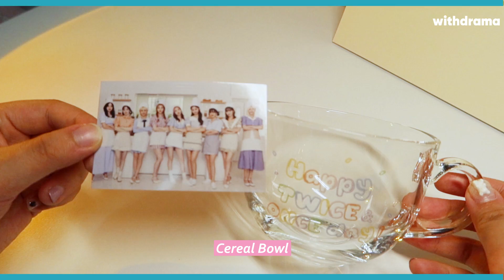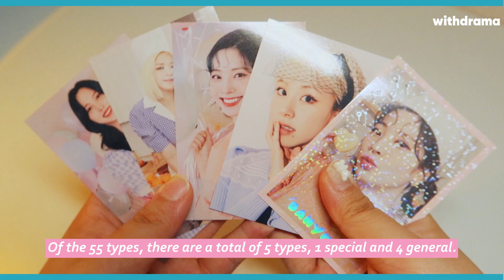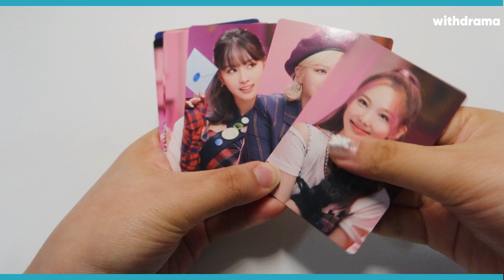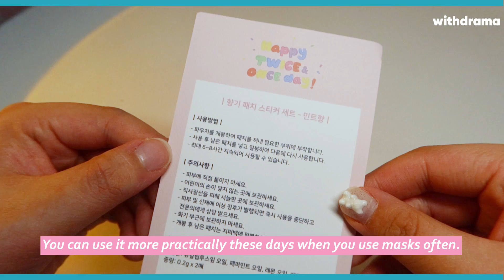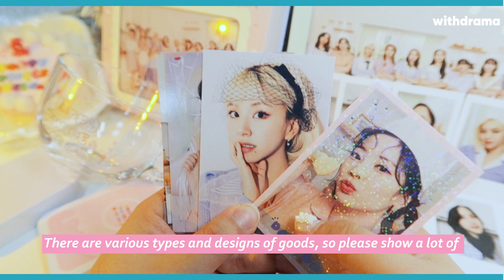🤍트와이스 6주년 기념 MD 'HAPPY TWICE & ONCE DAY' 언박싱! TWICE'S 6TH ANNIVERSARY MD UNBOXING -2✌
오래 기다리셨습니다! 트와이스 트레이딩 카드, 시리얼 볼, 칫솔 살균기 궁금해했던 원스들 여기에요 여기‼ 빠진 것 없이 몽땅 가져왔습니다〰 이번 굿즈가 얼마나 알찬 지 직접 확인해보세요!